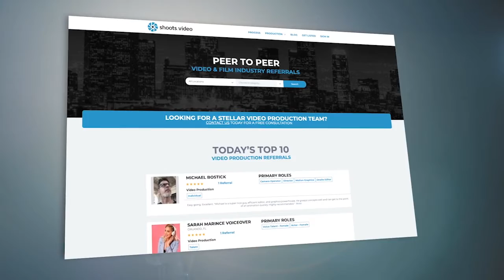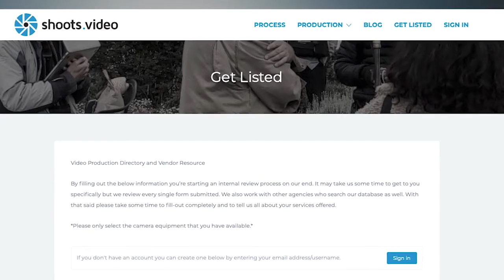What Camera Sensor & Lenses are Right for you? - Shoots.video Production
This week we will be completely geeking out on the pros and cons of the best cinematic cameras available in 2021. Join us as we discuss tech specs of the best cine cameras on the market.

Have you already added yourself as a resource in our production community?

Our mission is to build a community where we all thrive together by creating more win-win relationships! We also strongly believe in the power of referrals and therefore encourage you to promote the rockstars of our industry by giving them a referral. To show our support we'll be giving away a monthly $100 B&H Gift Card to whoever is at the top of our homepage leaderboard which is primarily based on giving and receiving referrals.